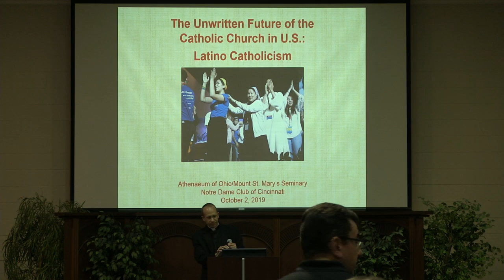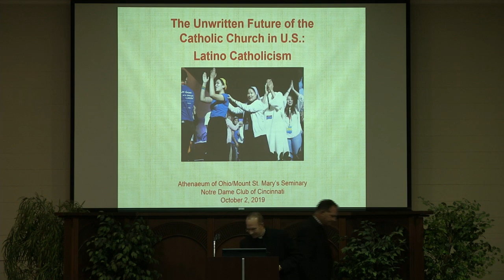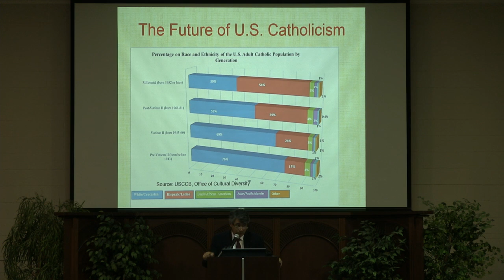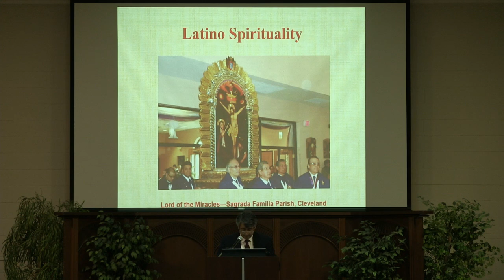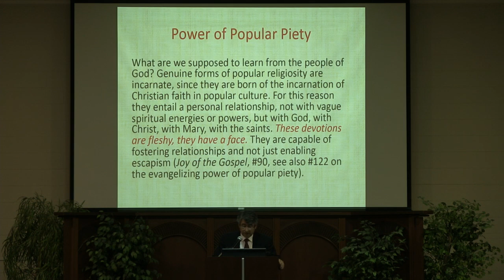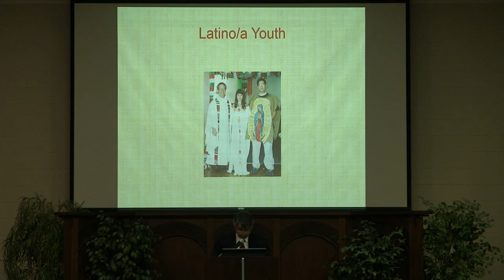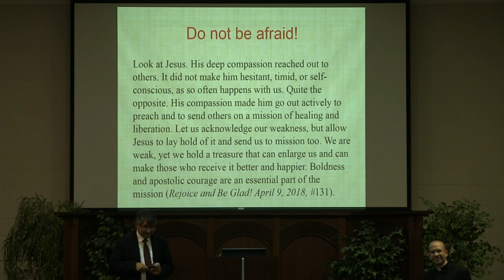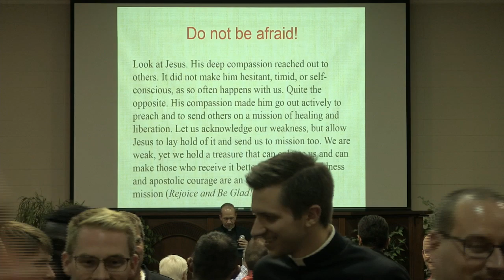The Unwritten Future of the Catholic Church in the U.S.: Latino Catholicism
October 2, 2019, 7:30 PM, Bartlett Pastoral Center at the Athenaeum of Ohio/Mount St. Mary’s Seminary

LECTURE DESCRIPTION: Today, nearly 40% of U.S. Catholics are Latino. Dr. Casarella will explain the spiritual, cultural, and political dimensions of Latino Catholicism, offering a lens for understanding the “unwritten future” of the Catholic Church in the United States.